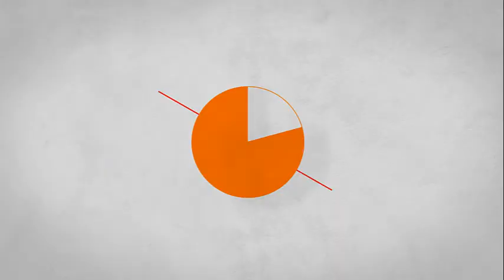Jugando a The Last of Us: EP 37- Tommy y la central